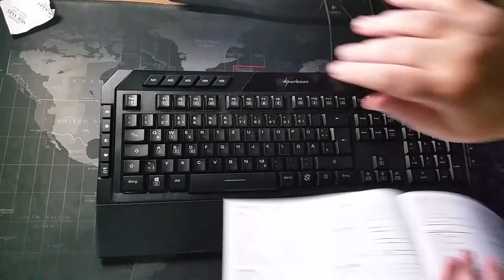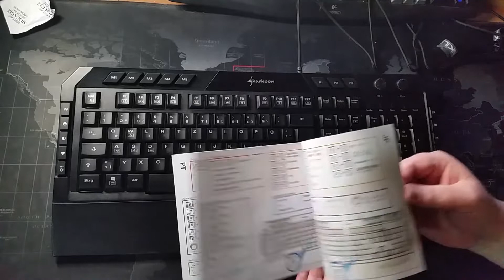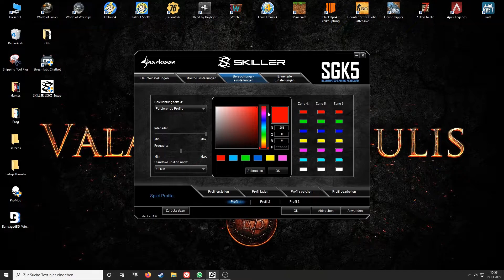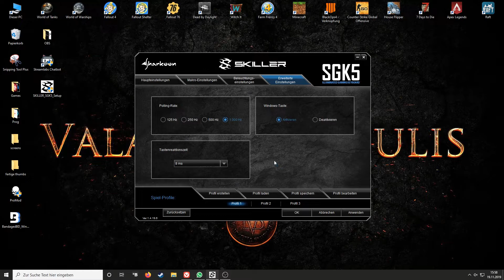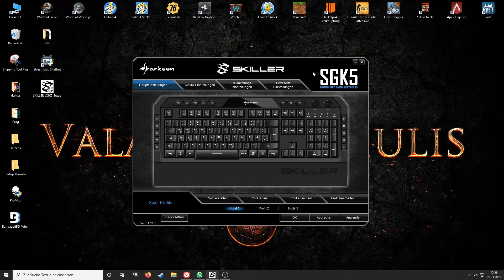Unboxing - Alternate - Sharkoon Skiller SGK5 📦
Ich habe mir bei Alternate eine neue Tastatur bestellt und zwar von Sharkoon die Skiller SGK5 ein brandneues Model, und mit einem Preis von ca 40€ im unteren Preisbereich anzusiedeln. Was kann die Tastatur wie sieht sie aus das sehen wir gleich in diesem Video

Sharkoon Skiller SGK5 bei Amazon

Anmerkung: In ca. 4 Wochen werde ich ein kleines Fazit Video zur SGK5 machen

kaufe bei Amazon ein

Mein Equipment:

CPU: Intel Core i7-6700K

Mainborad: Asus Z170 ProGaming

Grafikarte: Asus GeForce GTX 980 Ti

Monitor: BenQ ZOWIE RL2455

Maus: Logitech G502 Proteus Spectrum

Tastatur: Sharkoon Skiller SGK5

Headset: Logitech G433

Mauspad: Speedlink ATECS XXL